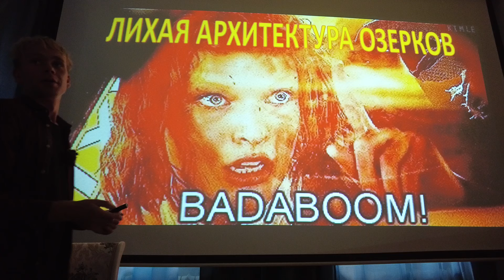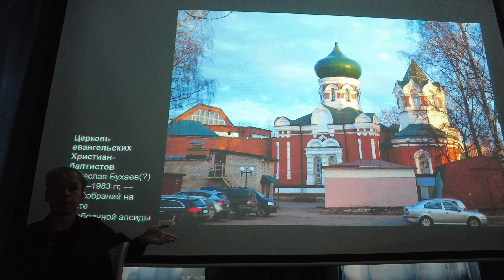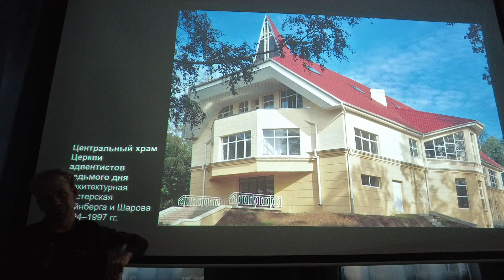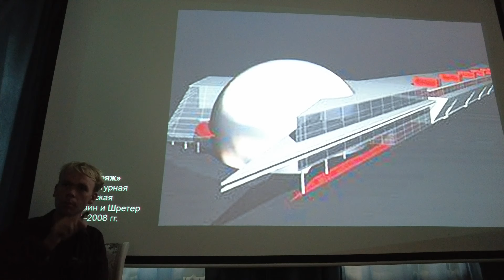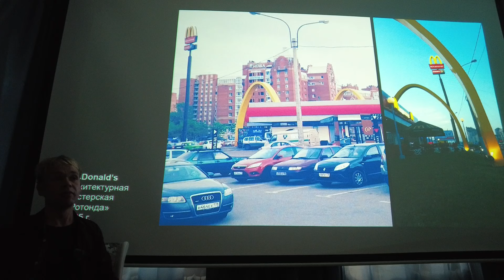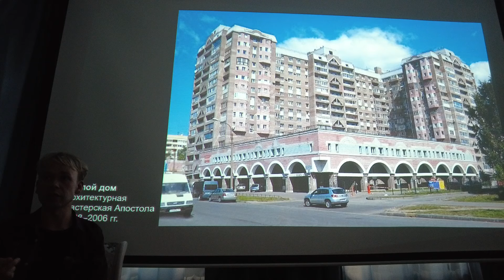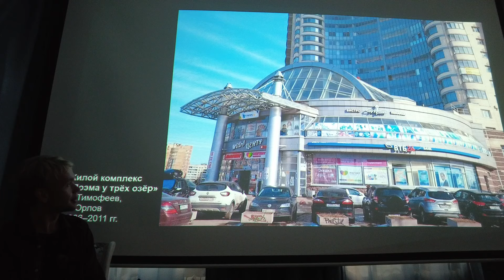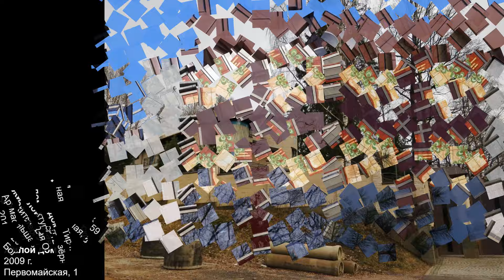Архитектура 1990–2000-х петербургского района Озерки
Там можно узнать про все экскурсии и лекции, которые я провожу